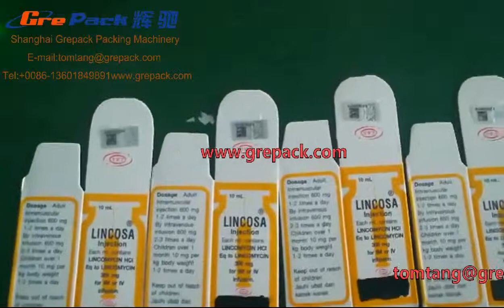Grepack---Automatic Box Pagination labeling machine